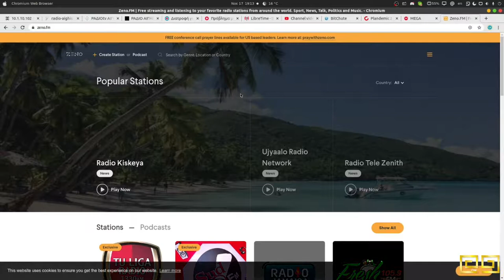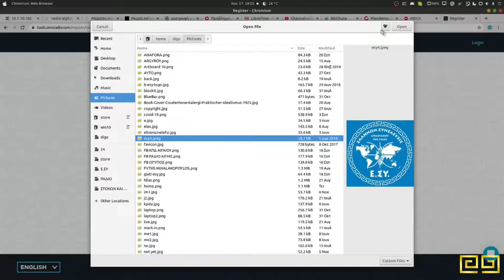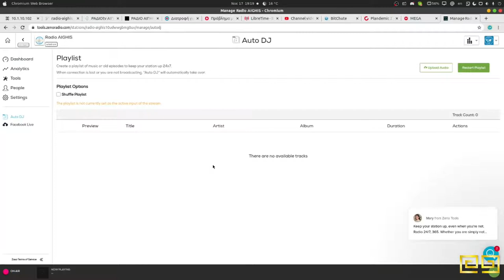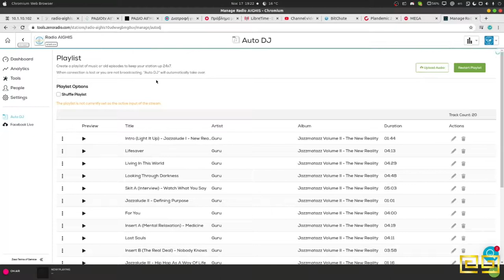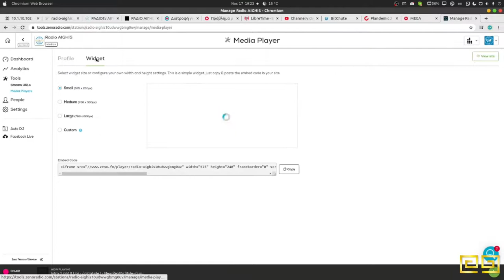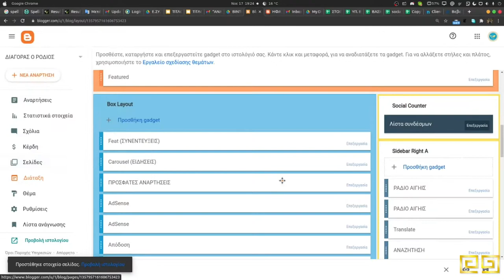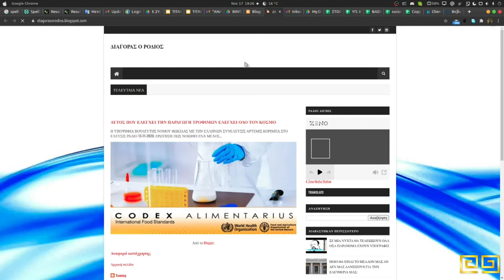ΔΗΜΙΟΥΡΓΙΑ ΡΑΔΙΟΦΩΝΙΚΟΥ ΣΤΑΘΜΟΥ ΜΕ Zeno Fm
ΣΗΜΕΡΑ ΘΑ ΣΑΣ ΔΕΙΞΩ ΠΟΣΟ ΕΥΚΟΛΑ ΚΑΙ ΓΡΗΓΟΡΑ ΜΠΟΡΕΙΤΕ ΝΑ ΦΤΙΑΞΕΤΕ ΤΟΝ ΔΙΚΟ ΣΑΣ ΡΑΔΙΟΦΩΝΙΚΟ ΣΤΑΘΜΟ ΚΑΙ ΝΑ ΤΟΝ ΚΟΥΜΠΩΣΕΤΕ ΣΤΟ Blogger ΤΗΣ Google